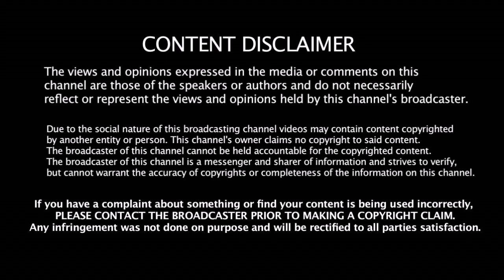ஹன்சிகாவிற்கு வந்த பரிதாப நிலை | Actress Haniska Motwani Present Situation In Cinema Industry